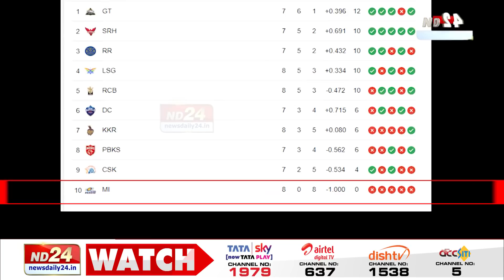হতাশাত IPLৰ আটাইতকৈ সফল কেপ্টেইন । অসহায় ৰূপত TATA IPLৰ সবাতোকৈ দামী খেলুৱৈ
একালৰ বৃন্দাবন একালত পৰে ছন। এতিয়া যেন এই দশাই হৈছে IPLৰ ইতিহাসৰ সবাতোকৈ সফল দল মুম্বাই ইণ্ডিয়ানছৰ। IPLৰ ইতিহাসত সৰ্বাধিক ৫ বাৰকৈ চেম্পিয়ন হোৱা মুম্বাই ইণ্ডিয়ানছে চলিত IPLত জয়লাভ কৰিব পৰা নাই এখনো খেলত। আনকি দেওবাৰে IPLৰ নতুন দল লক্ষ্ণৌ ছুপাৰ জায়েণ্টছৰ হাতত শোচনীয়ভাৱে পৰাস্ত হোৱাৰ লগে লগে দলটোৱে গঢ়িলে কোনেও নিবাচৰা এক ইতিহাস।